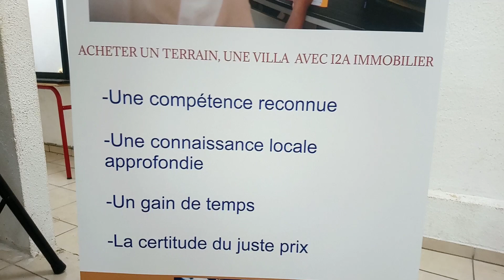2ème vidéo conferance aida tjr à Nice